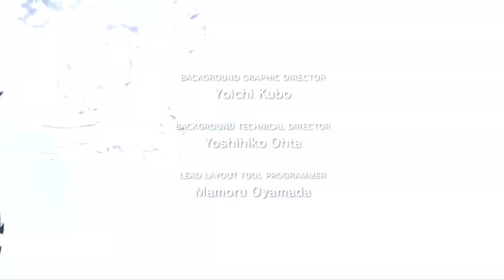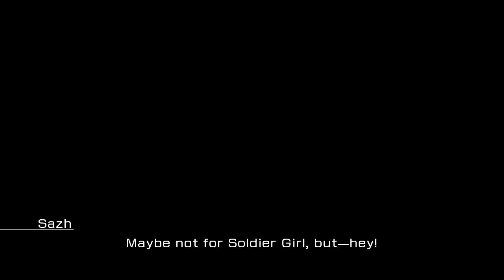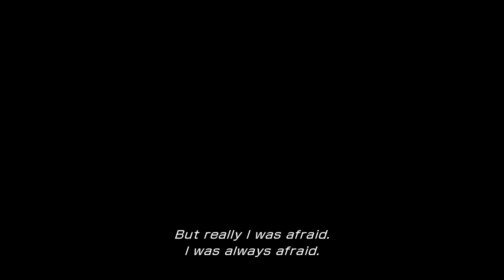Flower Plays Final Fantasy XIII (Chapter 1): Hero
No! Not Plot Mother! She was my favourite character!
DESCRIPTION

After a large hiatus and the release of Final Fantasy XVI (I guess not much of a hiatus then), I return to the Final Fantasy series with 13. Just like 15 this one is very controversial for it's...reimaging of the series. Particularly people like to call this game the "Corridor Simulator", arguing over it's linearity. However, as usual I'm going in with no expectations, and since there are two sequels, we should really get settled for the long journey with Lightning this is going to be.